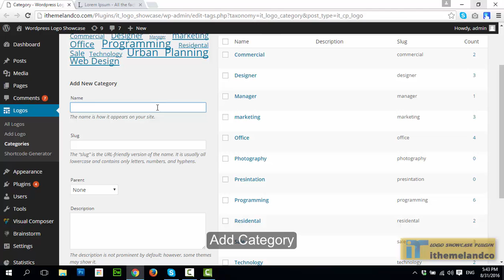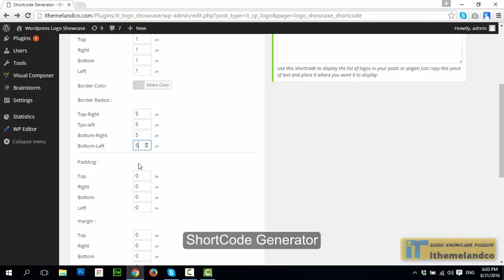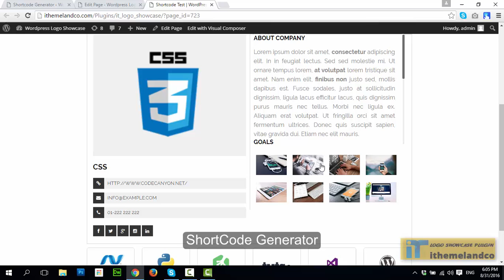Logo Showcase for Wordpress Tutorial - iThemelandco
in this video we show how to use from Logo Showcase plugin.
Features :
1- Responsive Design
2- Easy-to-use with Shortcode Generator
3- Grid, List, Carousel, Isotop Layouts
4- Popup/Inline Full View Detail
5- 4 Image Hover Effect
6- Widget Ready
7- Many Style Option
8- Add Extra fields Such As Socials, Website, Email, Phone , Short 9- And Full Description
10- Add Logo Image Gallery With Jquery Lightbox In Fornt-end
11- Supports all browsers (including IE7+ ,Chrome, Safari or Firefox)
12- and ...